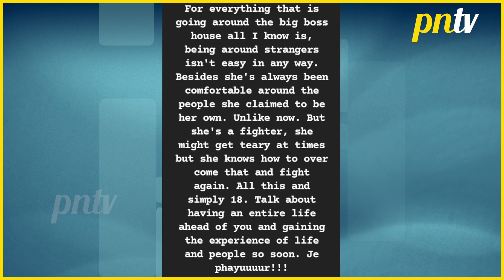Bigg Boss 16 Update: Fahmaan Khan Ne Sumbul Ke Liye Likha Heartfelt Message, Sumbul Ki Kari Tarif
Bigg Boss 16 Update: Fahmaan Khan Ne Sumbul Ke Liye Likha Heartfelt Message, Sumbul Ki Kari Tarif | Colors TV
Bigg Boss 16: Full and Final list of contestants: MC Stan, Nimrit Kaur Ahluwalia, Tina Datta, Ankit Gupta, Sumbul Touqeer, Abdu Rozik, Manya Singh, Archana Gautam, Soundarya Sharma, Shalin Bhanot, Sreejita De, Shiv Thakare, Priyanka Chahar Choudhary, Sajid Khan, Gautam Vig, Gori Nagori,
Courtesy: Watch Bigg Boss 16Full Episode On Colors TV Live Streaming Any Time on Voot App pressnewstv -first hand account of news videos in Hindi, Telly Updates, Bollywood News 2021, Celebrity News, Trending Stories, Social Media Buzz, Exclusive Interview & more.